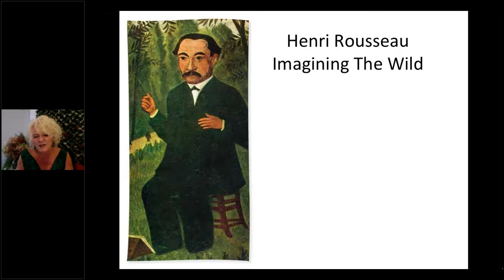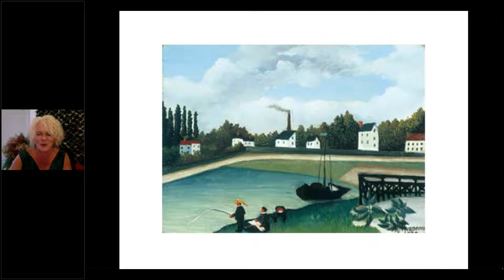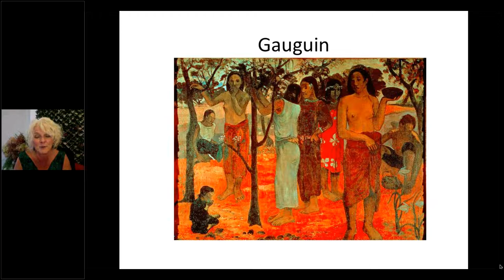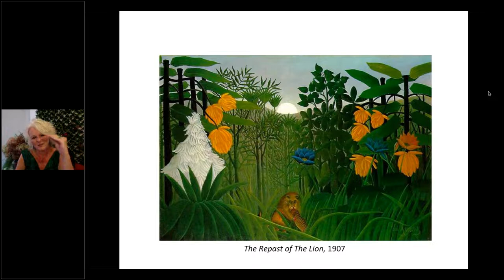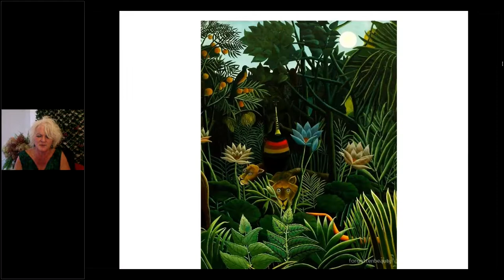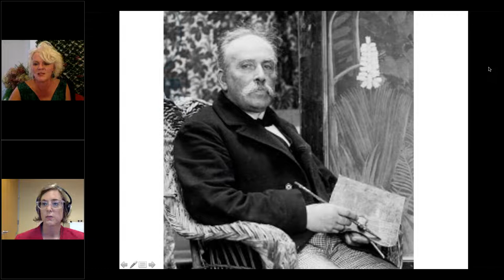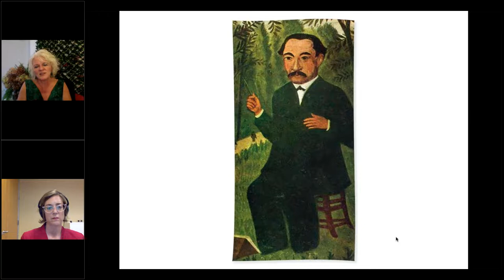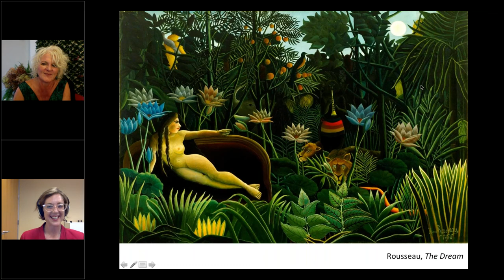Imagining the Wild World of Henri Rousseau with Wendy O’Brien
Join philosopher and nature lover Wendy O’Brien as she considers the ways that the ideal of the wild has shaped our imagination with an examination of the artworks of Henri Rousseau. Rousseau never left France, yet images of the jungle filled his imagination and covered his canvases. What drew him to such places? In this webinar we'll consider what can we learn about our own responses to the call of the wild via his bold example.

Dr. Wendy O'Brien is a celebrated philosopher, teacher and interviewer. With over 30 years experience teaching in post-secondary education, she's given talks and led seminars on creativity, beauty and wonder at Humber College, Oxford University, Harvard, The Art Gallery of Ontario, The Women's Art Association, Classical Pursuits and The International Festival of Authors. Her knowledge, years of experience, sense of humour and focus on experiential learning, has led her to be a sought after leader and speaker.

Wendy is also a tour leader for Worldwide Quest. To see where she's going next,